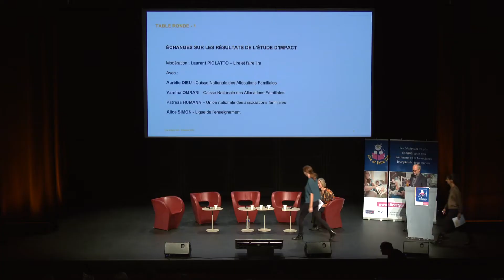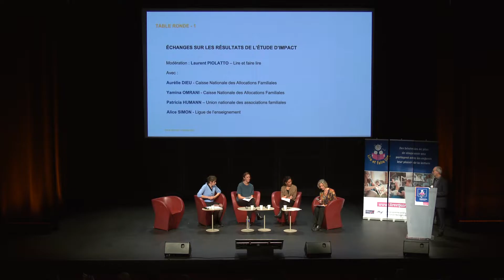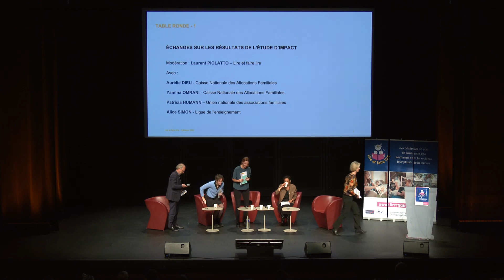Échanges du réseau et des partenaires sur les résultats de l'étude d'impact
Suite à la présentation de l'étude d'impact lors du colloque 2022 a eu lieu une table ronde composée d'Alice Simon (Ligue de l'enseignement), de Patricia Humann (UNAF), d'Aurélie Dieu et de Yamina Omrani (CNAF), visant à partager les retours de chaque réseau sur cette étude, ainsi que les perspectives qui s'en suivent. Le point de vue d'un partenaire est également essentiel.